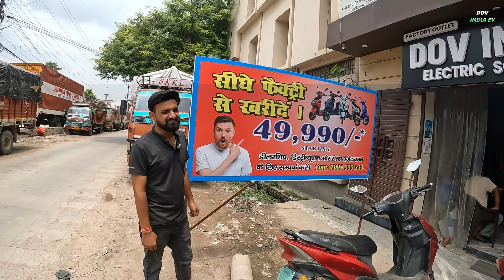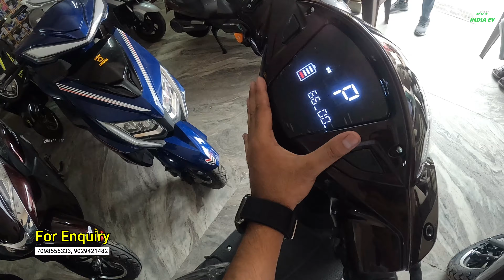अब मीलेगा सिर्फ 49990 में/- 🔥Electric scooter Lucknow | Electric scooter india | electric scooty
Hello friends, in this video I have told about the development, e-vehicles under 50000, this is the video of EV, this is the video of Dov india electric scooty  model 50000 electric scooter 2024 , this is the best electric scooty in India, this There is a video of this cheap electric scooter. Complete detailed review of electric scooty model electric scooter is here Electric scooter review video is here

The Dov India variant is priced at Rs 44,990 (showroom Lucknow)

♥️SHOWROOM DETAILS /-
Dov India electric showroom
S94/10, transport nagar
Near Baba Chaiwala
Lucknow
Pin 226012